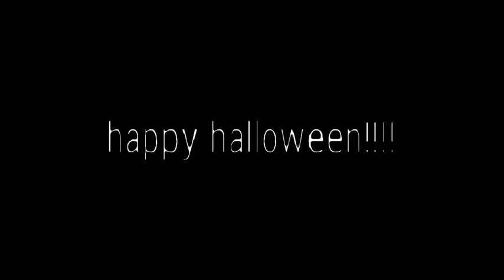happy halloween i guess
got lazy to do an actual halloween special